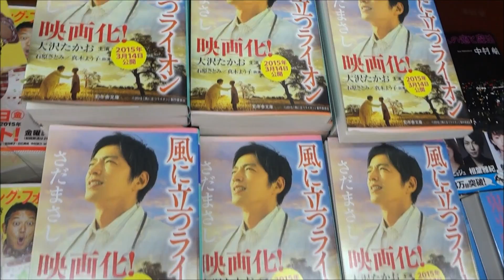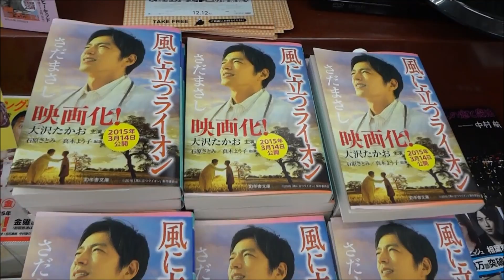風に立つライオン (B)(2015) 映画チラシ 大沢たかお 真木よう子 石原さとみ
●風に立つライオン B 映画チラシ
2015年3月14日公開
島田航一郎 大沢たかお
秋島貴子 真木よう子
草野和歌子 石原さとみ
原作 さだまさし
三池崇史 監督